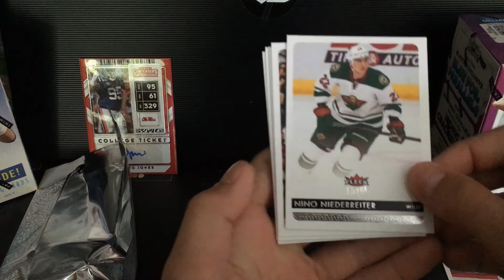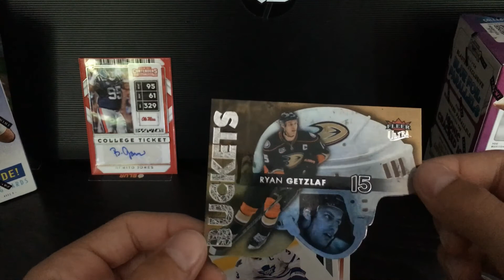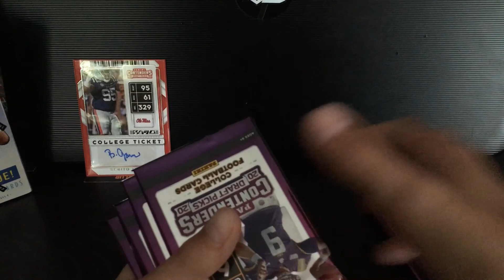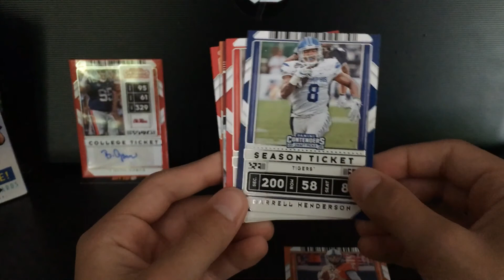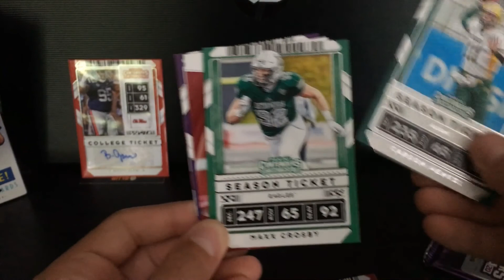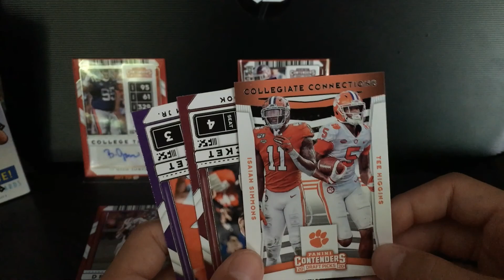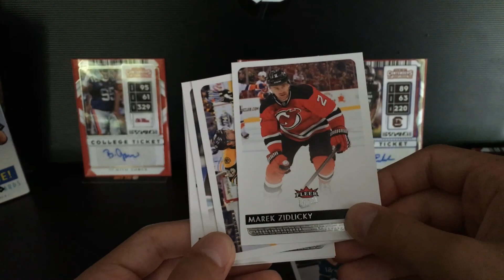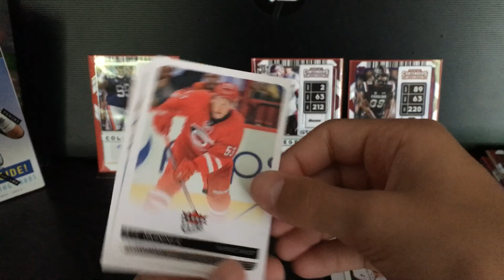NFL 2020 Contenders Blaster Box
I can't wait to post some of the upcoming videos!